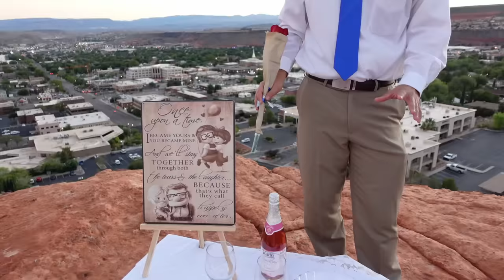Will You Marry Me??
Daniell was taken through an incredible journey today when her boyfriend, Ty planned the whole day to end with the sweetest marriage proposal ever! Ty got a lot of help from his family and Branson to make it happen. And guess what. She said YES!